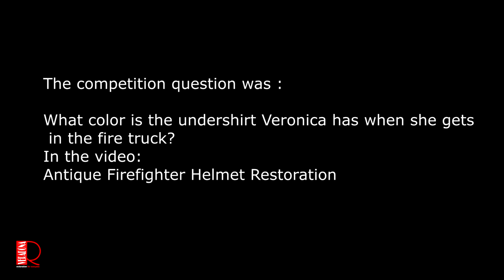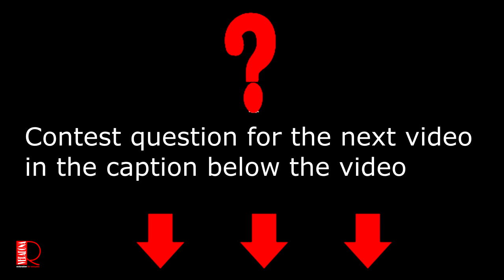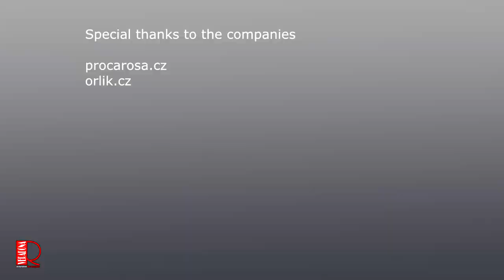Antique Seed Planter - Restoration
Today's winner is: Yves Demers - congratulations
Do you want to compete? Give a subscription and go for it!
New competition question: How many people are sitting in the submarine in this video?
You can compete until 6.6.2021
for supporting our YouTube channel:

Brian Newton
Gene Ledbetter
Matthias Weigel
Richard Clearman
GERRY VICKERS
Bjørn Mortensen
Anette Bak Karijord
Scott Fulkerson
David W. Ong
Harry Hamilton
Marcin J
Hans Lavoie
Nick Bremner
Kate Plowman
Eugene Fraxby

procarosa.cz
orlik.cz